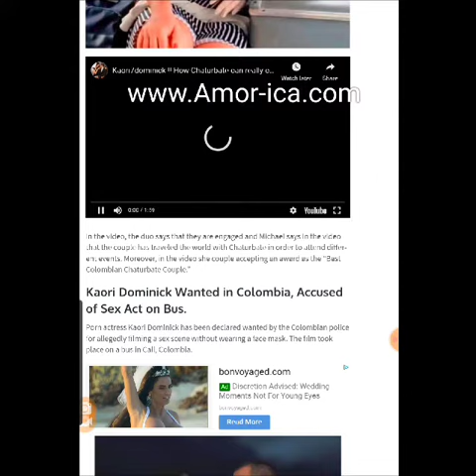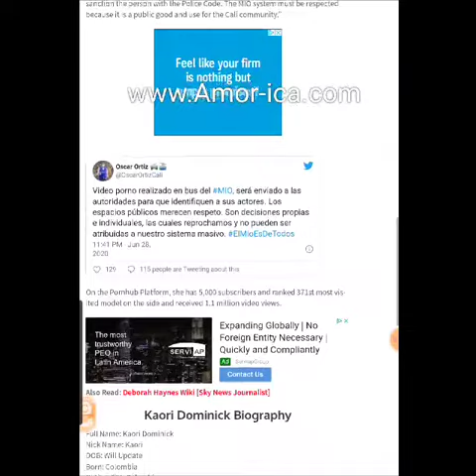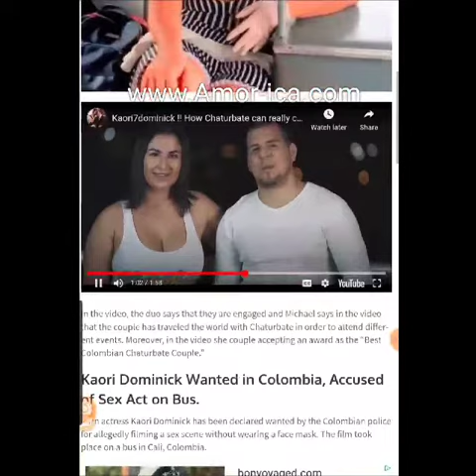porn star Kaori Dominick is in trouble for violating mask laws while performing on a public bus